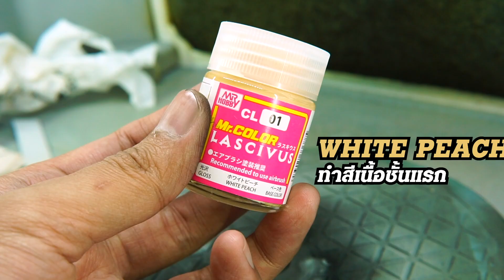ทำสีโมเดล Cloud Strife จาก Final Fantasy VII :Cloud Strife Painting.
โปรเจ็คนี้เป็นโปรเจ็คร่วมกับเพจเพื่อนบ้านอย่าง อุ บร๊ะ ป่ะปั้น เป็นผู้ปั้นโมเดลต้นแบบ Cloud จาก FF VII ในเวอร์ชั่นตีความใหม่ของเค้าเอง และเป็นการสอนลงสีโมเดลแบบ step by step เหมือนเคย

และได้ให้ทาง Oatsuke Channel ทำการลงสีให้ด้วยแหล ซึ่งบอกเลยว่า ตื่นเต้นมากๆ

วิธีการลงจะเป็นยังไง ไปติดตามดูกันได้เลยยยยยยย